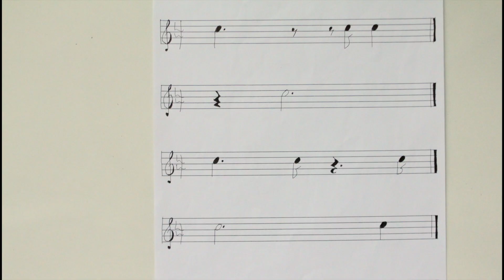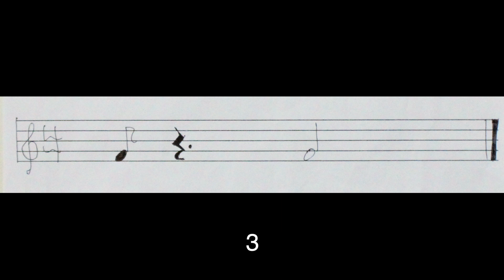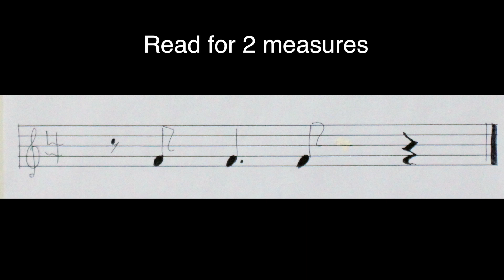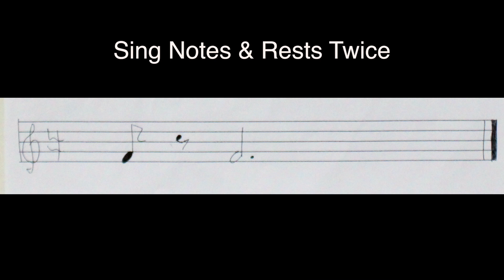27. Homework 4 - Dotted Notes • Learn Music Rhythms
Get ready to sing and play 10 exercises of dotted notes.

DESCRIPTION

This online video course will teach you simple and powerful techniques to read, write, sing and play music rhythms found in music scores. The course contains detailed explanations, musical dictations, practice exercises & progress tests designed to help you save time, money and make learning music rhythms easier.

BENEFICIAL FOR

* Anyone who plays an instrument
* Musicians interested in learning to read music scores
* Songwriters & Composers interested in sharing their musical ideas with musicians who read music
* Teachers to have new teaching material for classes

ADVANTAGES

* Suitable for all instruments and ages
* Control the speed at which you learn with lifetime access to the course
* Accessible anytime on mobile or desktop with an internet connection

CONNECT TO FRIENDS & FAMILY

* Share or gift this course to musicians, students, teachers and music lovers

Suitable for any instrument
Composers interested in sharing their musical ideas with others
Music teachers who are keen to learn new techniques for teaching class
Anyone interested in learning music scores
Anyone interested in learning about rhythm
Suitable for ages 5 and above